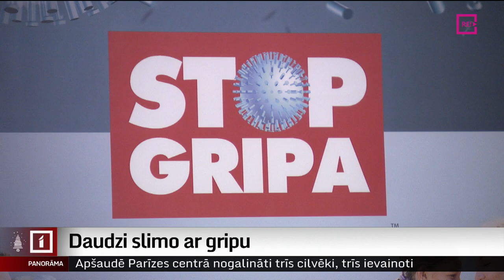Daudzi slimo ar gripu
Patlaban esam gripas saslimstības pacēluma sākumā, informē Slimību profilakses un kontroles centrā. Gripas intensitāte pieaug jau trešo nedēļu pēc kārtas, kas esot neierasti agri. Un prognozes liecina, ka saslimstības izplatība sasniegs vēl lielākus apmērus. No visiem cilvēkiem, kas šīs gripas sezonas laikā tikuši hospitalizēti, 64 % slimnīcā nogādāti pagājušajā nedēļā. Stāsta Vita Anstrate.